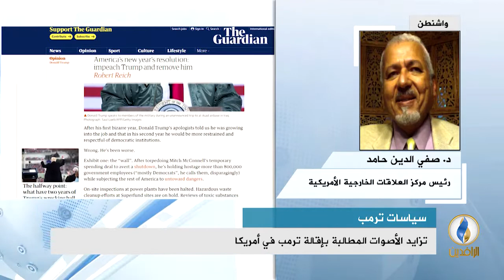مداخلة د. صفي الدين حامد بشأن تزايد الأصوات المطالبة بإقالة ترمب داخل أمريكا